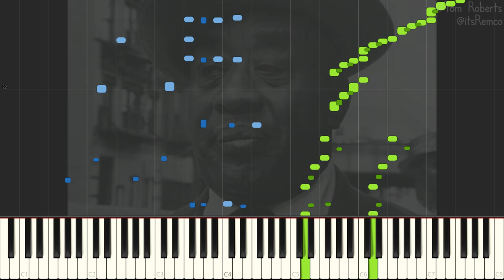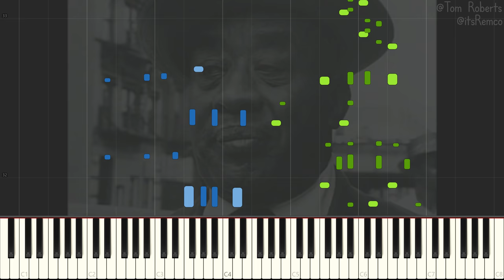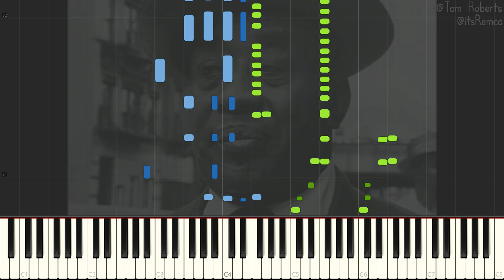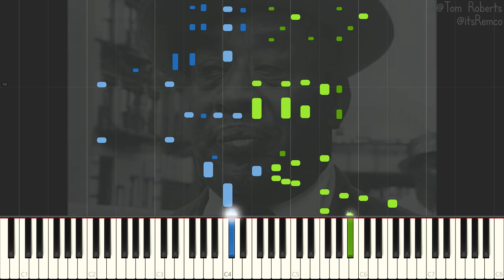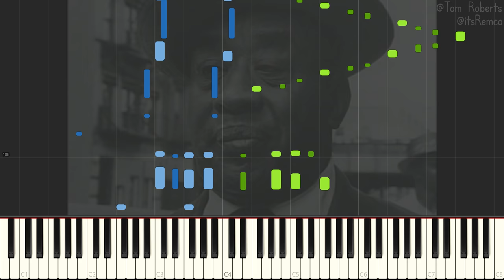Charles Luckey Roberts - Spanish Fandango (Harlem Stride Piano Synthesia) Performed by: Tom Roberts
Spanish Fandango by Charles Luckey Roberts

Performed by Tom Roberts for Warren Trachtman

Wikipedia:
Charles Luckyth Roberts, better known as Luckey Roberts, was an American composer and stride pianist who worked in the jazz, ragtime, and blues styles.

Luckey Roberts was born in Philadelphia, Pennsylvania, and was playing piano and acting professionally with traveling Negro minstrel shows in his childhood. He settled in New York City about 1910 and became one of the leading pianists in Harlem, and started publishing some of his original rags.

Roberts toured France and the UK with James Reese Europe during World War I, then returned to New York where he wrote music for various shows and recorded piano rolls.

With James P. Johnson, Roberts developed the stride piano style of playing about 1919.

Roberts' reach on the keyboard was unusually large (he could reach a fourteenth), leading to a rumor that he had the webbing between his fingers surgically cut, which those who knew him and saw him play live denounce as false; Roberts simply had naturally large hands with wide finger spread.

In the 1920s, Roberts teamed up with lyricist Alex C. Rogers and co-wrote three Broadway musicals, Go-Go (1923), Sharlee (1923) and My Magnolia (1926), the later which starred Adelaide Hall, a major black revue star.

Luckey Roberts noted compositions include "Junk Man Rag", "Moonlight Cocktail", "Pork and Beans", and "Railroad Blues". "Moonlight Cocktail" was recorded by the Glenn Miller Orchestra, and was the best selling record in the United States for ten weeks in 1942.

An astute businessman, Roberts became a millionaire twice through real estate dealings. He died in New York City.